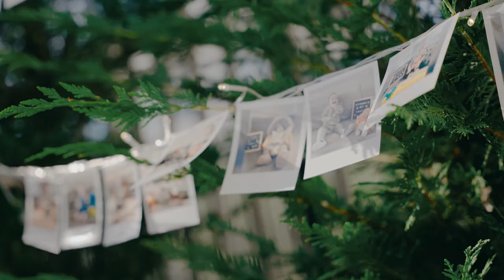Alp 1 Yaşında // Ankara Angora Evleri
Doğum günü fotoğraf ve video çekimleri için bizimle iletişime geçebilirsiniz.

Ankara